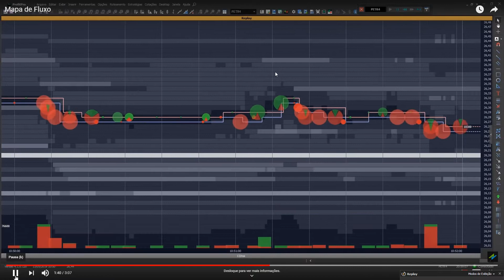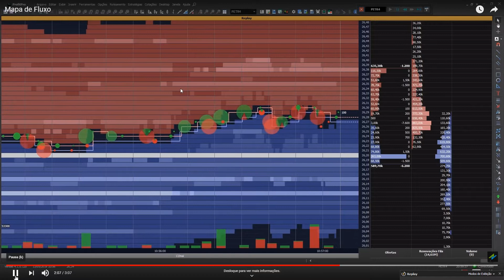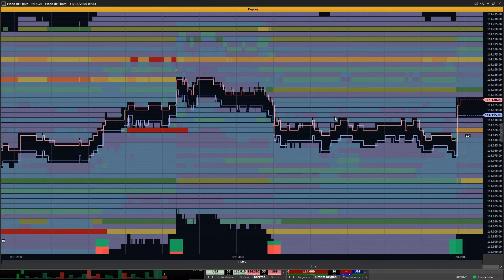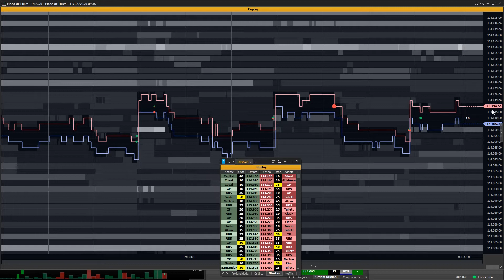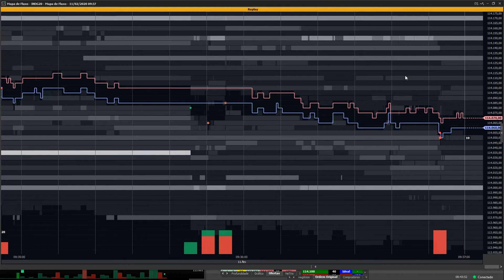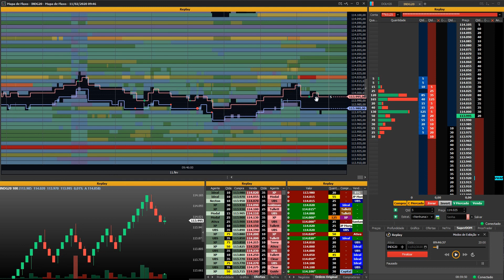BOOK MAP UM JEITO NOVO DE ANALISAR O FLUXO DE ORDENS